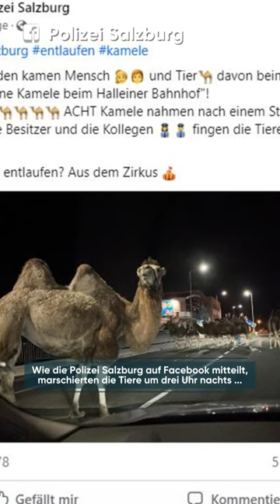Kurioser Polizeieinsatz: Plötzliche Kamelwanderung legt Landesstraße lahm